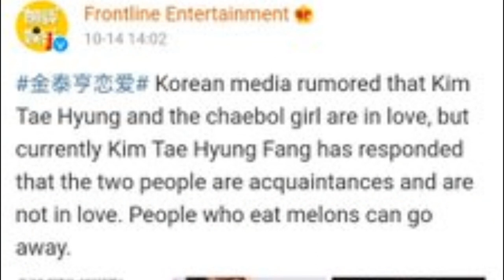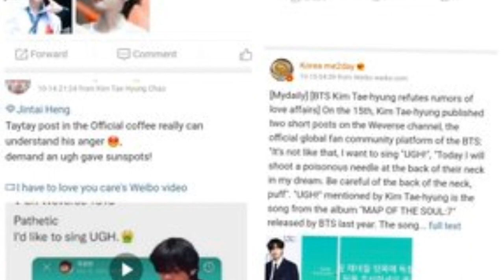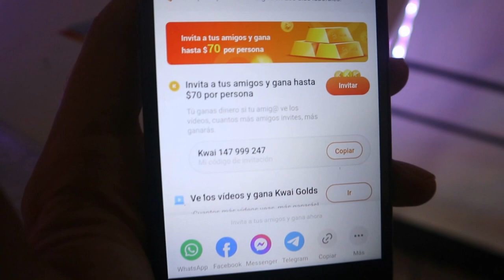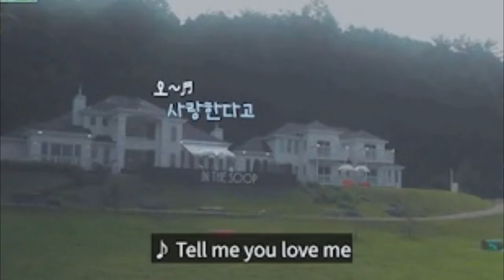V de BTS nació para ser una celebridad